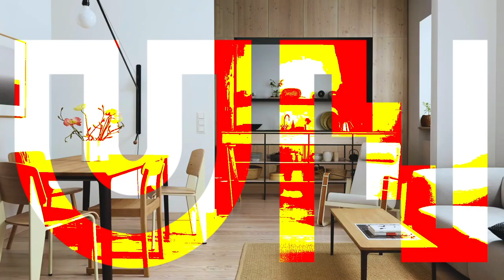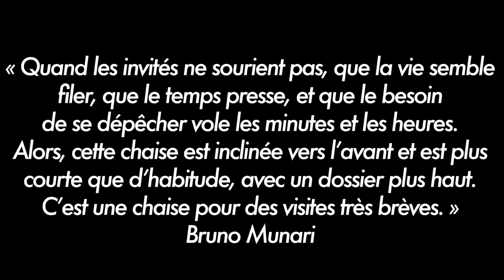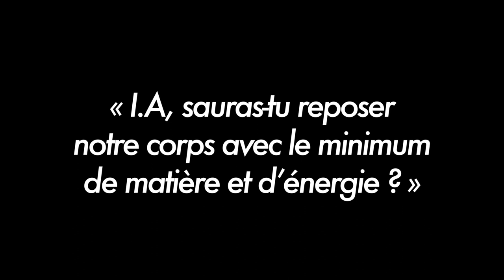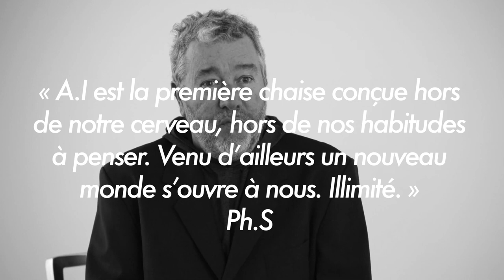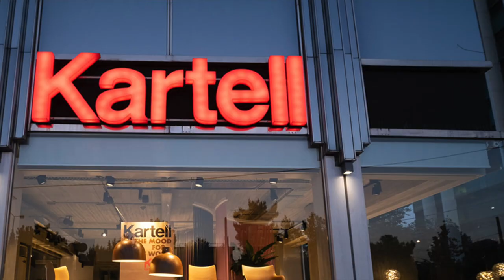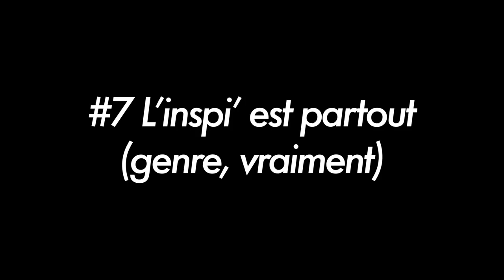9 FAITS INSOLITES SUR LE DESIGN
Et vous, vous étiez au courant de tout ça ?!

Musiques :
El Huervo - Daisuke